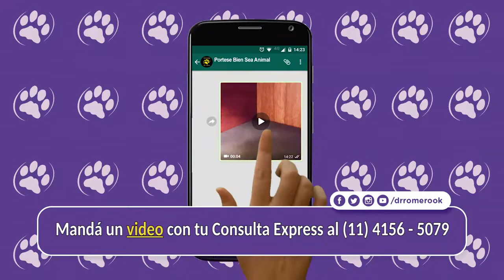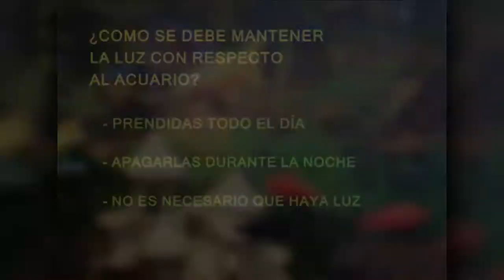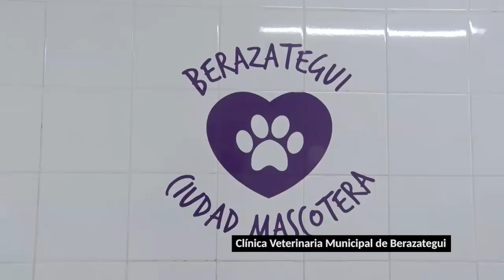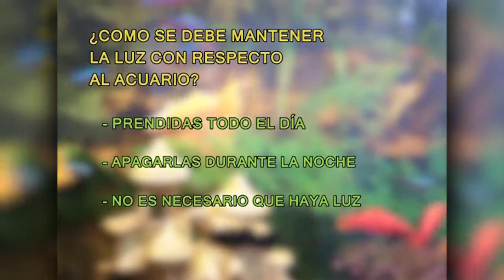Dr Romero - Pórtese Bien, Sea Animal del 04-01-2020 ODOROLOGÍA FORENSE - OFTALMOLOGIA